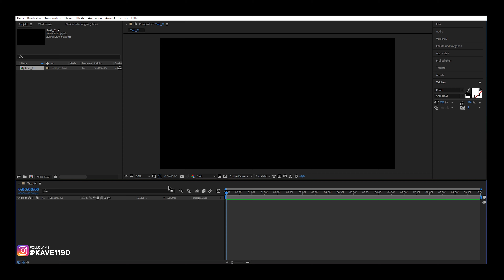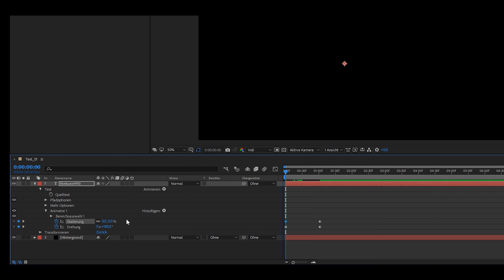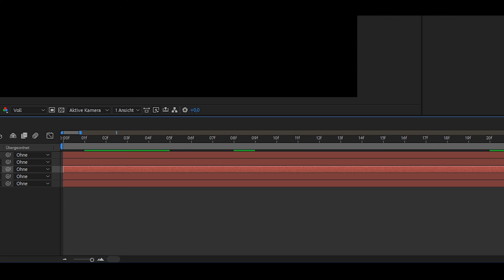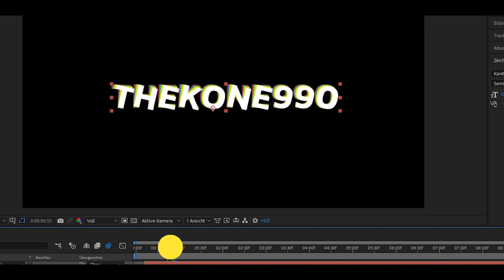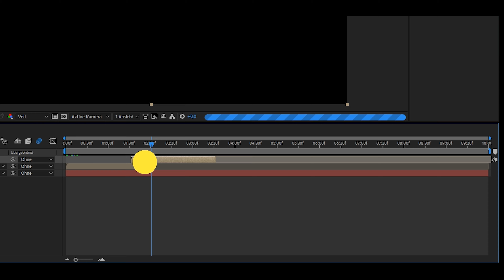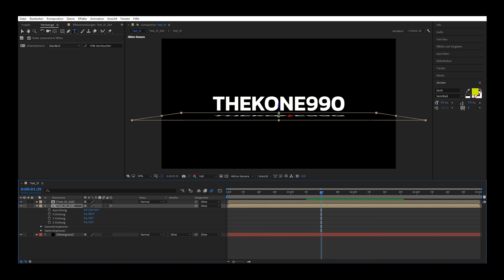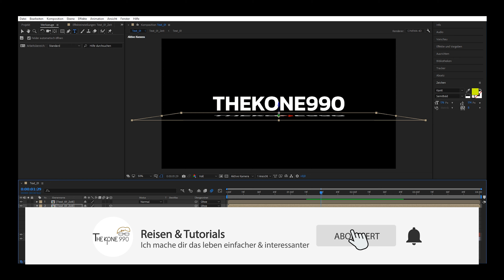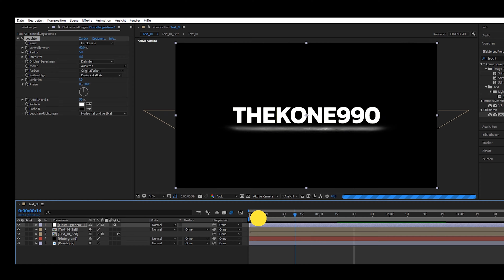einfacher und moderner Text Effekt(noplugin)- Tutorial After Effect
Noch auf der Suche nach dem passenden Text Effekt, der simple, aber dennoch stylish aussieht? Dann bist du hier an der richtigen stelle, denn dieser Moderne und einfache Text Effekt hat die Kriterien die du suchst. Viel spaß also beim nachmachen

Mein Equipment:
Nikon D7500 =